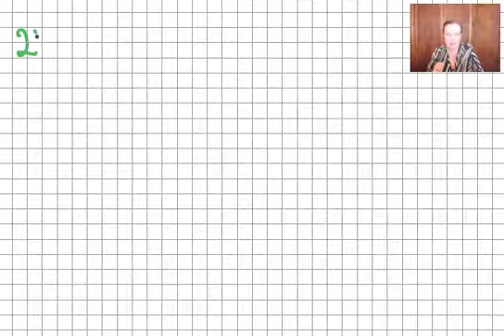11+, Scholar's Course, Book 20, Maths Paper, Question 21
An 11+ maths question, looking at 3D shapes and their edges.

My website is If you know anyone who could benefit from some free 11+ tuition please send them along to our site: it contains 100s of free tutorials many with worksheets and a daily maths sheet. They were recorded for you and for them.

If you’d like to buy the workbooks that go along with these videos, you can do so here: